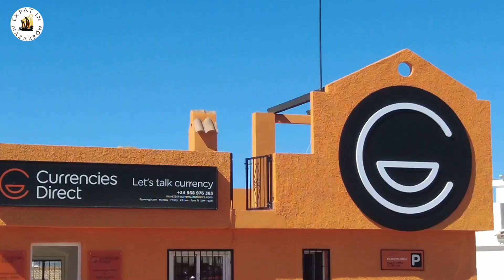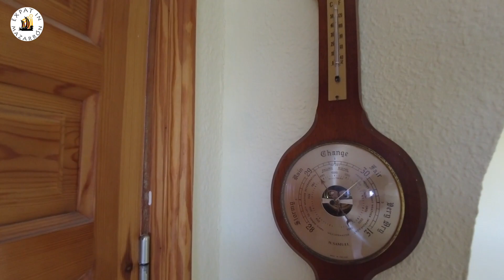Camposol 2 bedroom 2 bathroom for sale Spanish property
2 Bedroom 2 Bathroom Rosa Camposol B
Luz del Sol
Time stamps:
00:00 Intro Camposol B what it has to offer
01:03 Walking into property & showing outside gardens
02:11 Back of property & front terrace
03:32 The tour of the property - the dinning room & lounge
04:45 Kitchen
05:38 Master bedroom & en suite
07:03 Guest bedroom
07:41 Guest bathroom
08:14 Roof solarium
09:09 Who to contact for further information